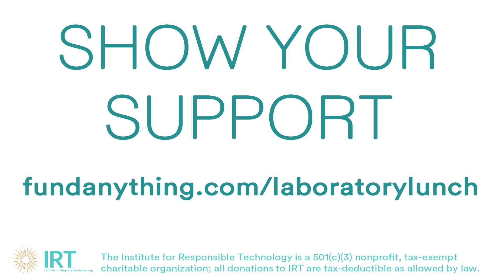Laboratory Lunch: Moms Say NO to GMOs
We, at the Institute for Responsible Technology (IRT), are raising $125,000 to create a series of mini-documentaries that will take an intimate look into the world behind the veil of mothers who have healed their children from serious illness and behavioral conditions, after removing genetically modified organisms or "GMOs" from their diets.

By giving today, your investment goes directly towards the fight for the health of future generations. The end is in sight! Together we can cause a ripple effect through the power of story and rewrite the ending to this GMO saga!